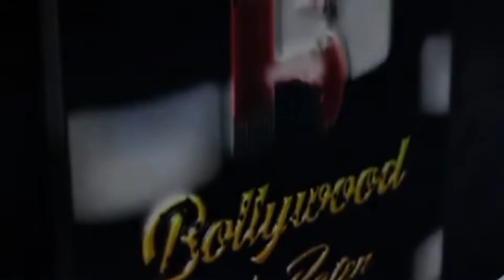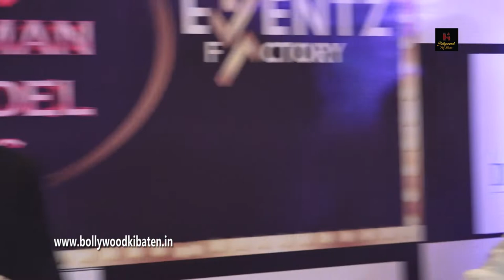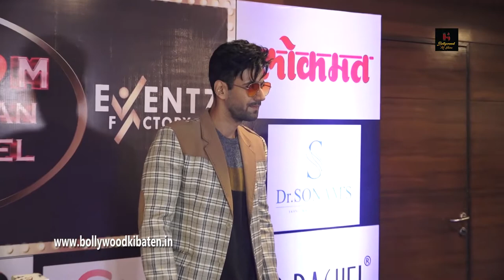Aarvee SuperMom Awards on the occasion of Mother’s Day